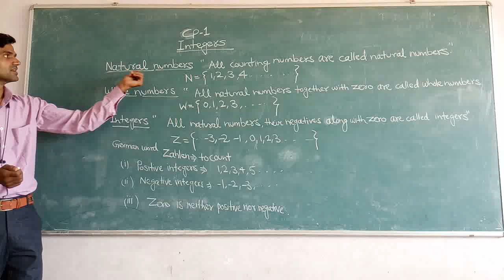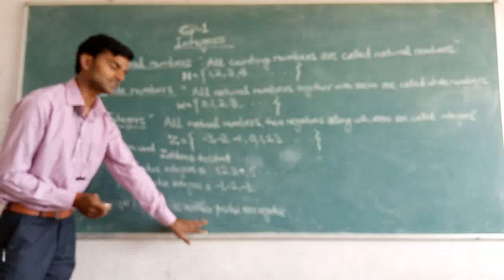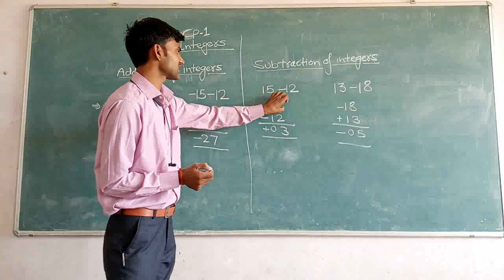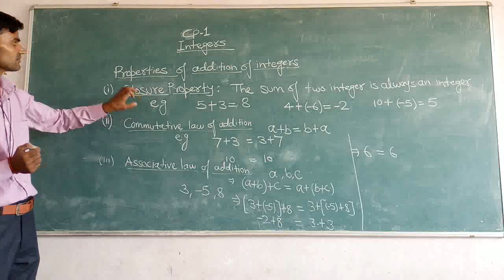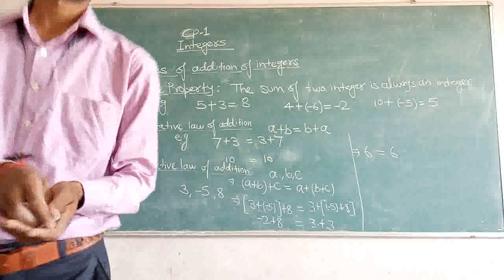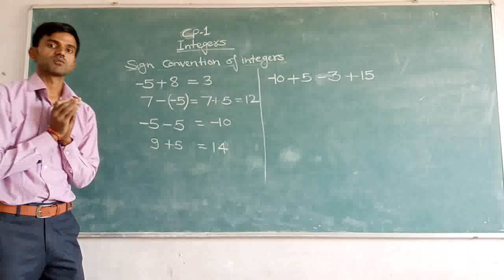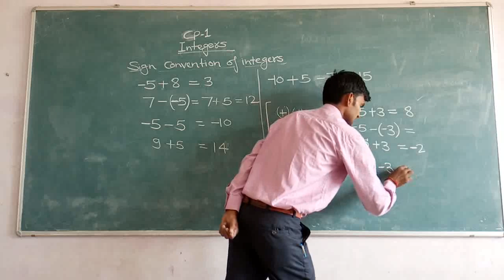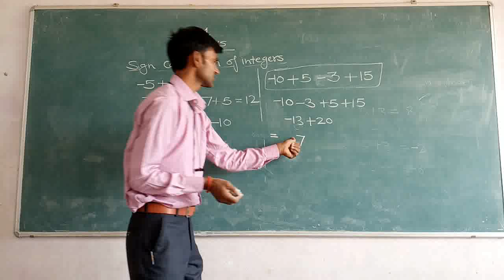Class 7 Math's Ch 1 Explain By Sandeep Sir